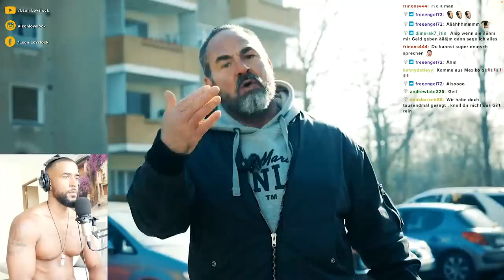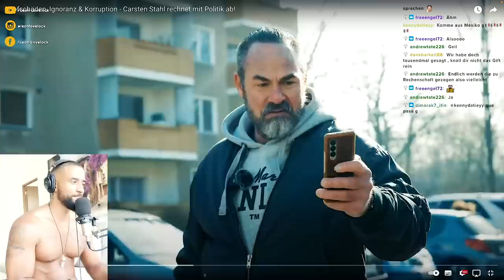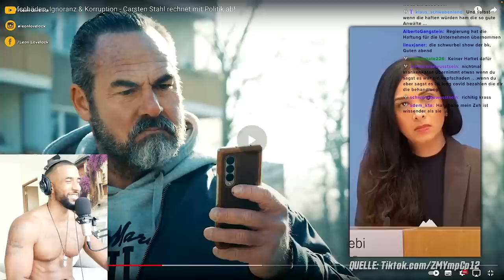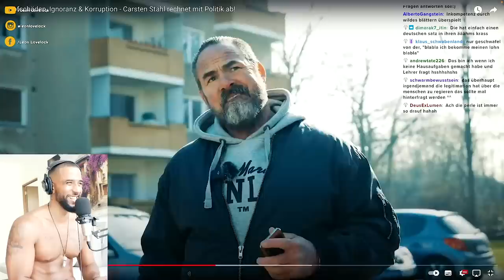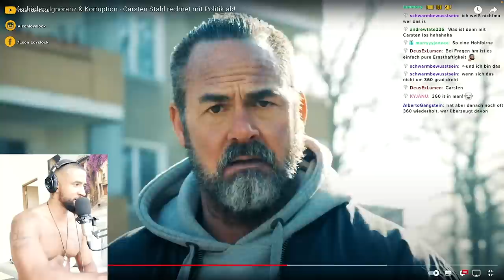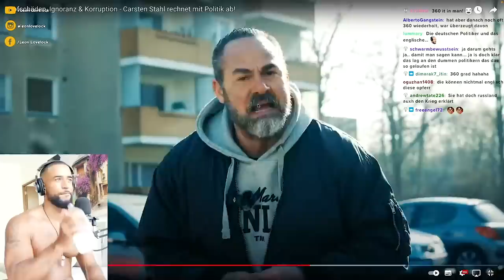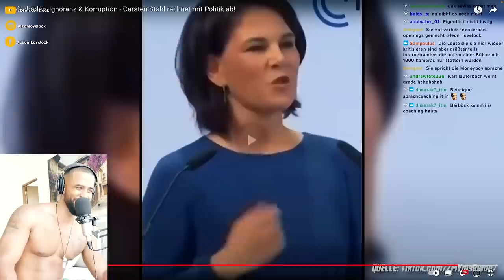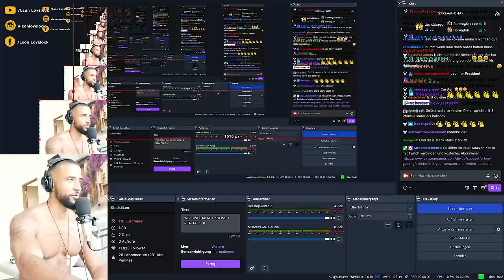HARTE ABRECHNUNG mit DER POLITIK 😱 Impfschäden, Ignoranz & Korruption! CARSTEN STAHL & LEON LOVELOCK